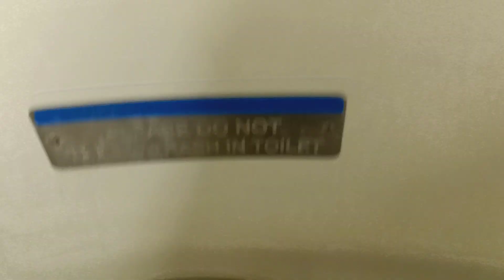MTA Long Island Railroad M7 restroom